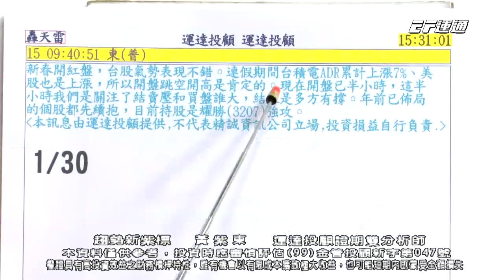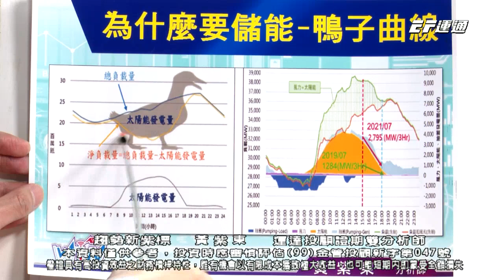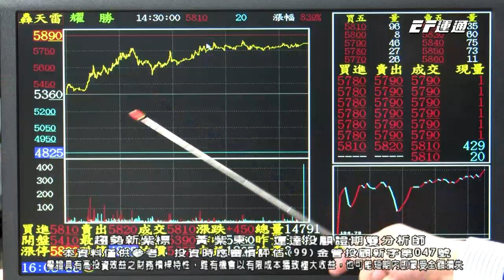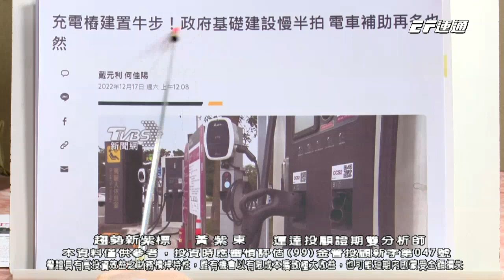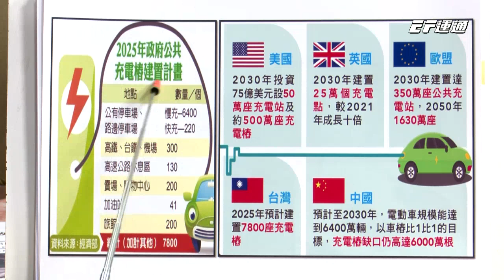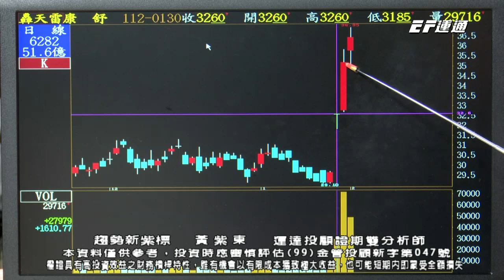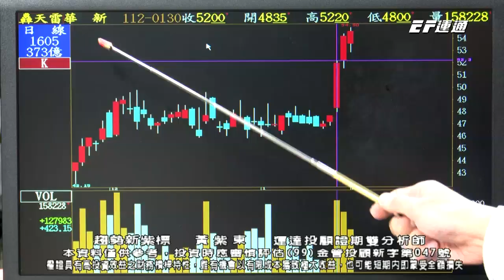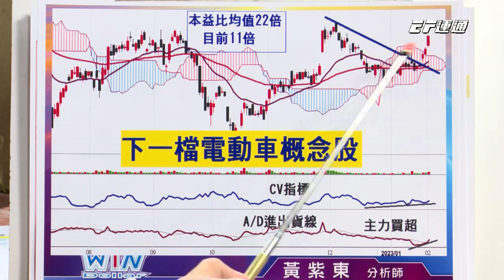20230201 1600 黃紫東 趨勢新紫標